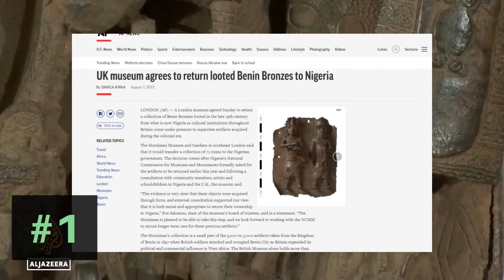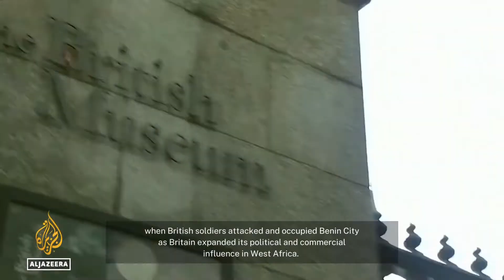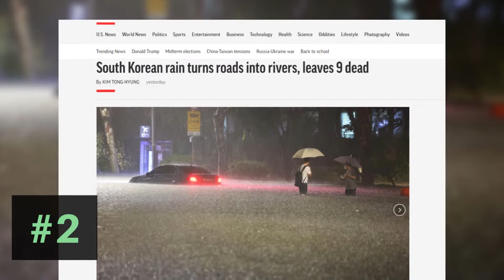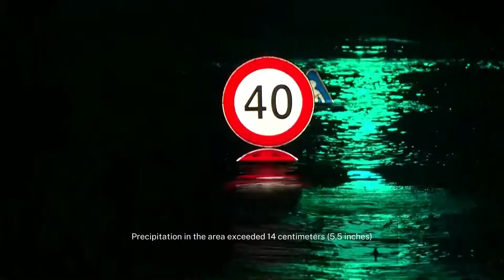UK museum to return looted artifacts to Nigeria, Fatal Seoul floods | Top News You Might Have Missed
All That Happens brings you news from around the world, clear and concise. With so much happening around the world, it's hard to keep up with everything. Now you can cut through the unnecessary news cycle with us.

Timestamps:
00:00 UK museum agrees to return looted Benin Bronzes to Nigeria
02:40 South Korea: Nine dead as floods submerge streets of Seoul
04:34 Beluga whale lost in French river euthanized during rescue